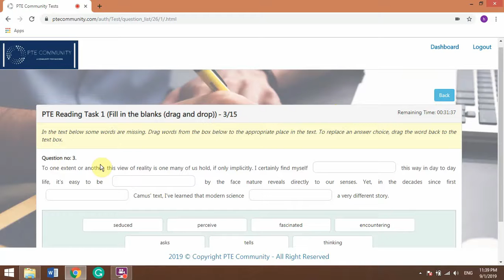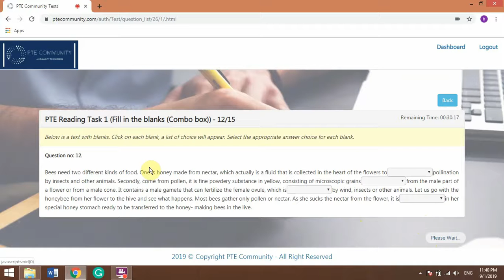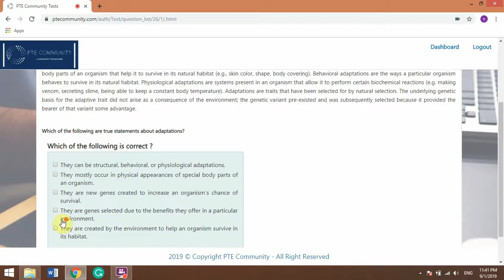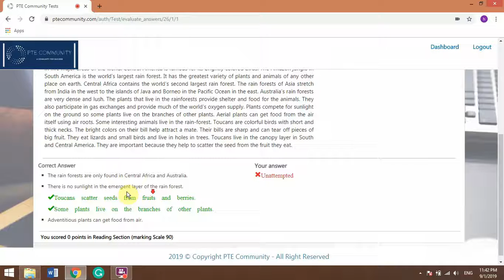PTE Community Reading mock test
Use FREE material and high quality tests and practices. It is easy to get +79 .
comment us for more information.
many students got their desired score with us. You are welcome to join us for FREE.